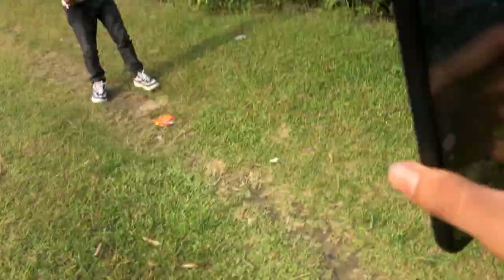youtube video #-7fRiLMsSiU